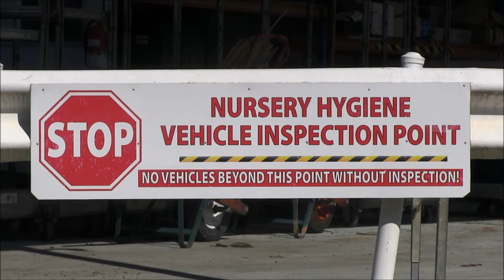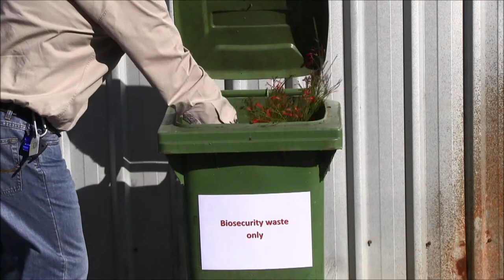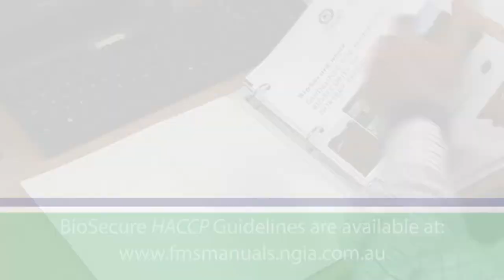BioSecure HACCP Vehicle Inspection Procedure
All vehicles entering the nursery production area can be a potential biosecurity risk. To mitigate this risk, entry should be restricted to all but essential vehicles.

Any vehicle required to enter the nursery production area should  be thoroughly inspected at a designated vehicle inspection point by following the BioSecure HACCP vehicle inspection procedure.